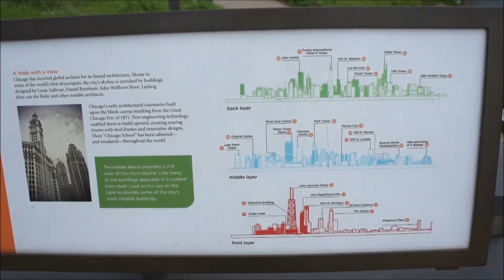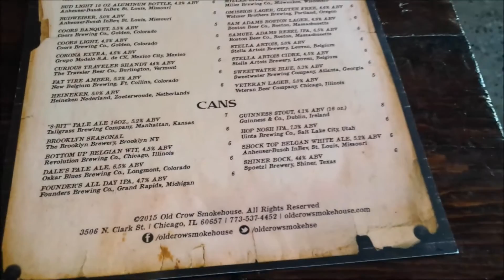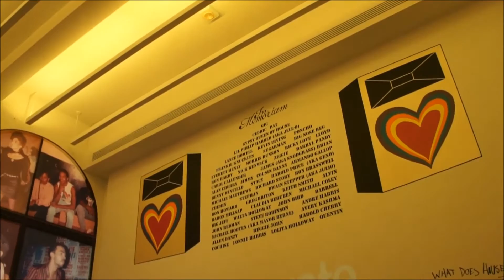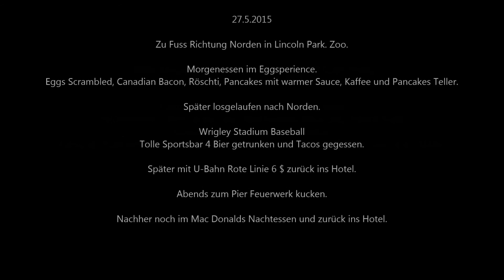Chicago - The Windy City - City Tour - Rundreise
Chicago - The Windy City - where to go and what to do
Hotspots, Restaurants, Bars, Shopping, Sports, Sightseeing, Hotels

What to do in Chicago? - Vacation Travel Guide of Chicago